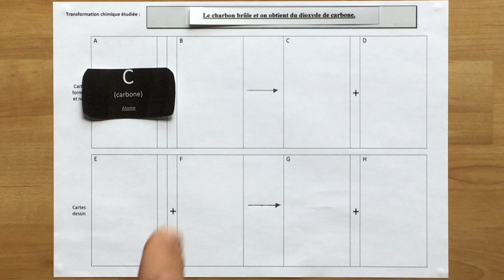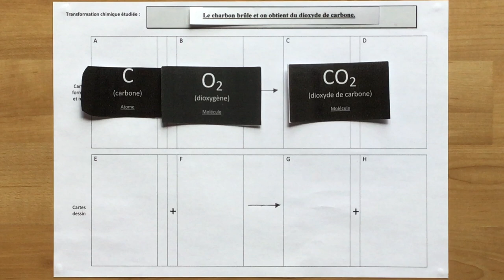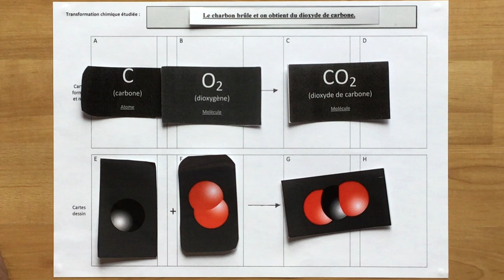Comment écrire le bilan d'une transformation chimique ? Niveau facile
Cette vidéo nous explique comment, à partir de la transformation chimique du carbone qui brûle et qui donne du dioxyde de carbone, on arrive à écrire le bilan et au final l'équation de réaction pour cette transformation. Grâce à un jeu d'étiquettes, cela devient facile de comprendre la base des transformations chimiques : les atomes qui se conservent !